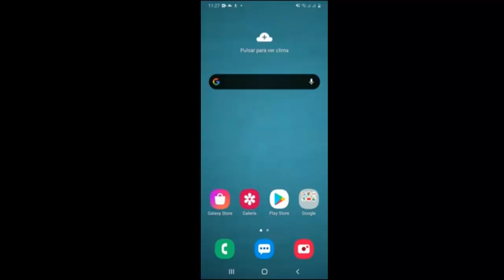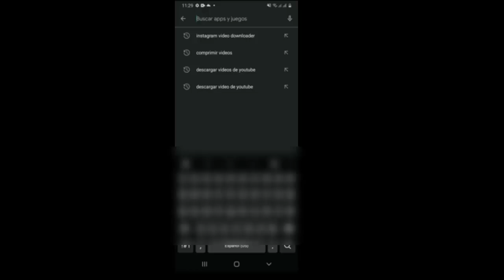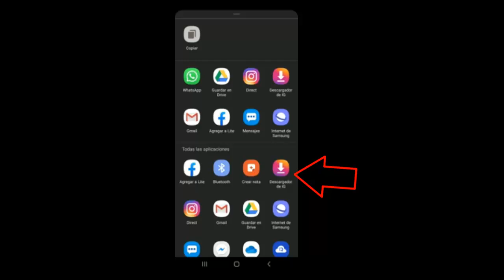Como Guardar Vídeos de Instagram Reels en Galería Rápido I 2 Soluciones 2025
En este vídeo te enseñare a Como Guardar Vídeos de Instagram Reels en Galería de una manera rápida y sencilla por medio de varios pasos que cualquier persona puede realizar

Videos Recomendados